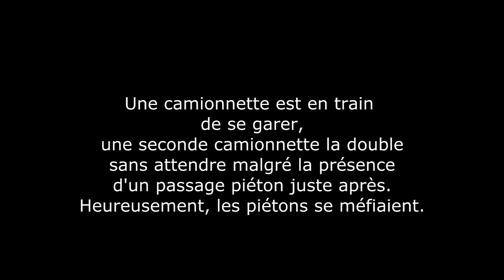passage piétons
Une camionnette est en train de se garer, une seconde camionnette la double  sans attendre malgré la présence d'un passage piéton juste après.
Heureusement, les piétons se méfiaient.